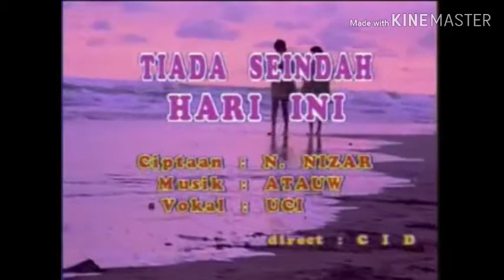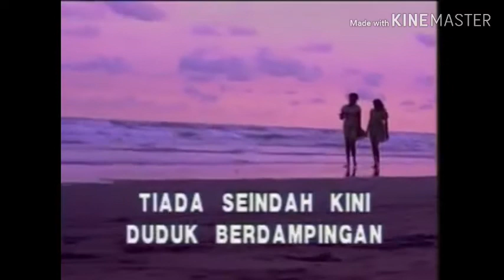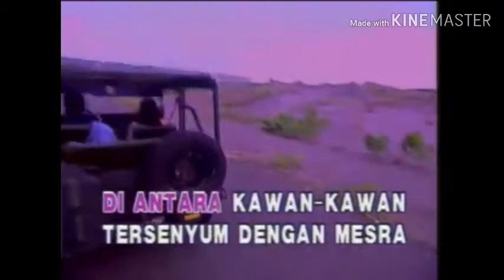Tiada seindah hari ini ( no vocal )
Musik diambil dari UCI Karaoke channel. INDO PICTURE